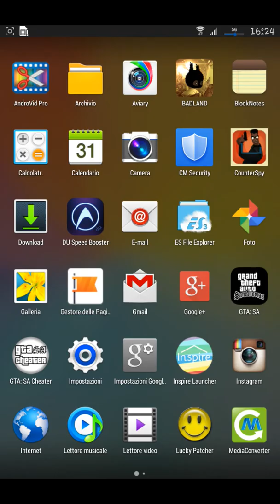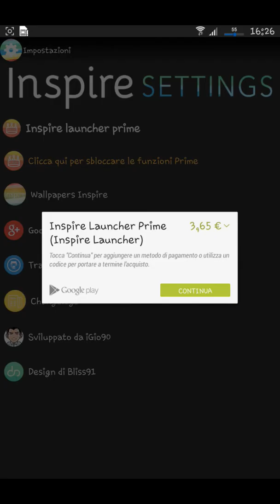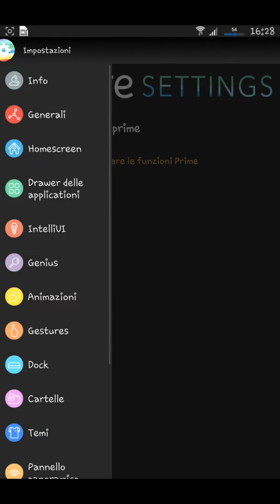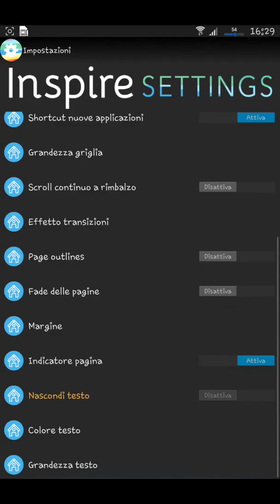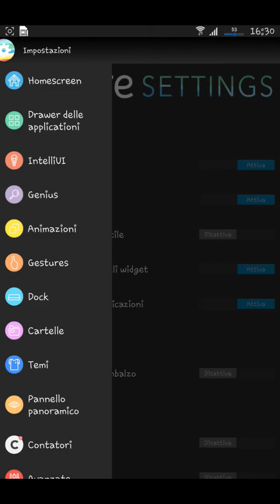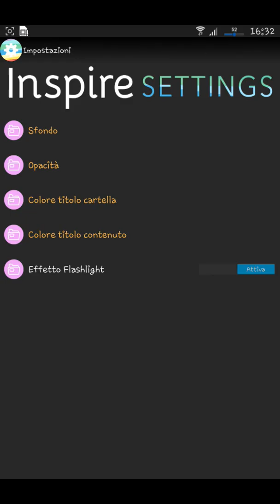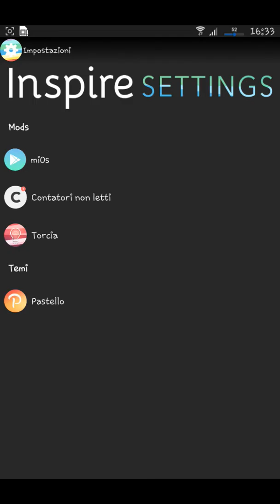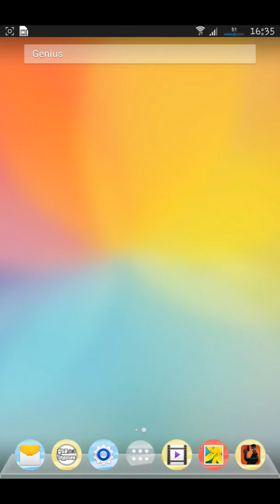Inspire launcher review